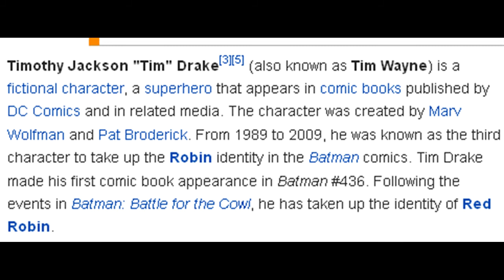Teen Titans Go! - Which Robin Is It? Part 2